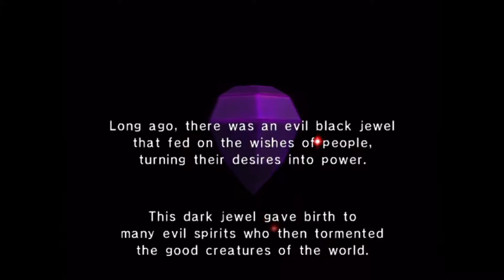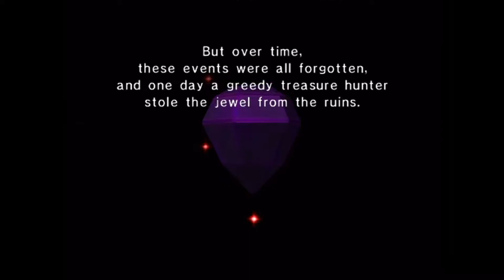Wario World Playthrough (Progressive Scan Mode) - Part 1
This is part 1 of my 100% playthrough of Wario World for the GameCube.  I'm playing the game in progressive scan mode using an actual GameCube (not the Wii).

I've been a fan of the Wario series since it debuted as Super Mario Land 3 on the Game Boy.  However, once the series started morphing into more of a puzzle platformer (Wario Land II) instead of an action platformer (Wario Land, Wario Land Virtual Boy), I began to lose interest and stopped buying the games.

Sometime after the GameCube was released Nintendo showed off Wario's first 3D game, which was called Wario World.  I had seen a bunch of other series go 3D, so I was interested to see how this would turn out.

I got Wario World along with Mario Kart Double Dash for Christmas of 2003 and proceeded to beat the game in probably a day or two.  Although the game is decent, it's really, really short.  As a result, there isn't much replay value, and I only tend to beat the game every few years or so, similar to Luigi's Mansion.  However, the music is pretty good and Wario's catchphrases are hilarious.

The game has a fixed-camera 3D style similar to Super Mario 3D Land and Super Mario 3D World.  It also seems to take some inspiration from Super Mario Sunshine by having 3D obstacle courses to complete inside of levels.  These are similar to the no-waterpack levels from Sunshine.  I really like those parts.

Unlike Mario Sunshine, this game actually runs at 60 fps, which makes for really smooth gameplay.  The graphics are fairly impressive too.

In this first part I completed all the levels in Excitement Central.

These stages were not completed back-to-back in a single session.  I edited together the successful runs for a single video.

Greenhorn Forest - 2:35
Greenhorn Ruins - 17:20
DinoMighty's Showdown - 34:49

Recorded with the Hauppauge HD PVR and the GameCube's component cables at 60 frames per second.